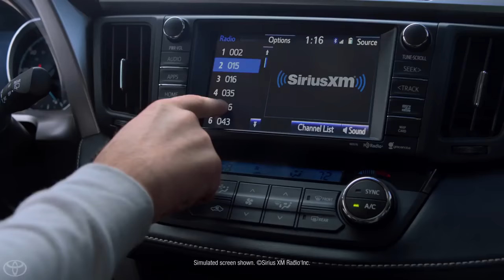Mars RAV4 Hybrid Toyota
On his latest adventure in the RAV4 Hybrid, James Marsden stumbles upon some stranded enthusiasts.

Visit Toyota of Huntington Beach today!

or visit our dealership at: 18881 Beach Blvd. Huntington Beach, CA 92648

TOYOTA OF HUNTINGTON BEACH PROUDLY SERVING ORANGE COUNTY, HUNTINGTON BEACH, COSTA MESA, GARDEN GROVE, IRVINE, WESTMINSTER, AND SURROUNDING SOUTHERN CALIFORNIA LOCATIONS. CONTACT TOYOTA OF HUNTINGTON BEACH AT FOR MORE INFORMATION OR VISIT US AT 18881 BEACH BLVD HUNTINGTON BEACH, CA 92648